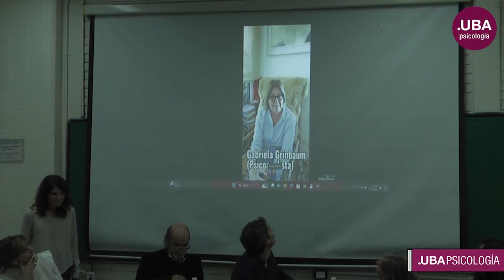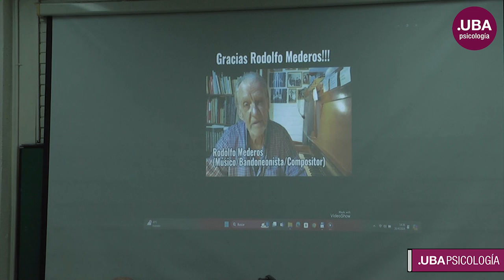Mesa Temática “Hospitales en tiempos de urgencia”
IX Jornadas Intercátedras
“Psicoanálisis de Orientación Lacaniana en tiempos de Urgencia”
Práctica Profesional Clínica de la Urgencia (Psicología)
Psicoanálisis Orientación Lacaniana: Clínica y Escritura (Psicología)
Psicopatología (Musicoterapia)
Prof. Titular Dra. María Inés Sotelo

26 de abril de 2024
14:30 a 16:00  hs.

Aula 22 – Mesa Temática 1: “Hospitales en tiempos de urgencia”

Conversan: Juan Dobón; Tomasa San Miguel; Juan Mitre.

Animan: Karina De Dominicis y Lucía Marquina

Organización General:
Silvina Ceballos, Viviana Loponte

Comité de lectura:
Responsables: Antonella Miari y Carolina Próspero
Alejandra Breglia, Gisela Cid, Romina Colombo, Daniel Coppola, Agostina De Luca, Cecilia González, Magdalena González, Miguel Marini, Valeria Mazzia, Daniel Melamedoff, Alejandra Rojas, Tomasa San Miguel, Gustavo Sobel, Adriana Soto, Inés Tome, Laura Valcarce, Violeta Werner.

Comité de Arte:
Responsables: Lorena Reisis y Valentina Ronzano.
Sol Acosta Córdoba, Carolina Barrionuevo, Karina De Dominicis, Romina Moschella, Mónica Mufarrege, Verónica Ramírez, Diego Santa Cruz, Nahir Seltzer.

Comité de Prensa y Difusión:
Responsables: Teresita Mourlaás y Daiana Regojo.
Gisela Contino, JuliánLastra, Lucia Navarro, Mariana Raimondi, Paula Suarez López, Graciela Tustanoski.

Comité de Protocolo y Ceremonial:
Responsables: Soledad Estrada yAracelli Marchesotti
Benjamín Branca, Alejandra Breglia, Camila Carrillo, Lucia Marquina, Lucía Moavro, Silvina Prainito, Diego Santa Cruz, Sofía Vitale, Leandro Vizzolini.

Comité de Publicaciones:
Responsable: Valeria Mazzia
Gisela Contino,  Antonella Miari, Mariana Raimondi, Paula Suárez.

Organizan:
Departamento de Jornadas y Congresos de la Secretaría de Extensión, Cultura y Bienestar Universitario
Práctica Profesional: “Clínica de la Urgencia”
Cátedra de Psicoanálisis Orientación Lacaniana: Clínica y Escritura.
Psicopatología (Carrera de Lic. en Musicoterapia)

Resumen

El psicoanálisis y la figura del analista son agentes antis segregativos que operan en distintos contextos y defienden la igualdad de oportunidades y la singularidad de cada sujeto, especialmente en momentos de urgencia en salud pública.

Aspectos destacados
El psicoanálisis y la figura del analista como agentes antis segregativos capaces de operar en distintos contextos 🔄
Mantener la dimensión transferencial en la práctica analítica, especialmente en situaciones de urgencia en salud pública 🏥
Preservar lo indecible y la ternura en el trabajo en hospitales 🩺
Escuchar los llamados de los pacientes y mantener la esperanza en situaciones de crisis 📞
Mantener la memoria y la transferencia como elementos fundamentales en la atención de la salud mental en momentos de derrumbe 🧠
Ideas clave
El psicoanálisis y la figura del analista como agentes antis segregativos que defienden la igualdad de oportunidades y la singularidad de cada sujeto 🔄
La importancia de mantener la dimensión transferencial en la práctica analítica durante situaciones de urgencia en salud pública 🏥
Preservar la ternura y lo indecible en el trabajo en hospitales para no convertirse en gestores del riesgo, sino en operadores de contingencia 🩺
Escuchar los llamados de los pacientes y mantener la esperanza de encontrar huecos de vida en momentos de crisis 📞
Mantener la memoria y la transferencia como elementos fundamentales en la atención de la salud mental durante crisis 🧠